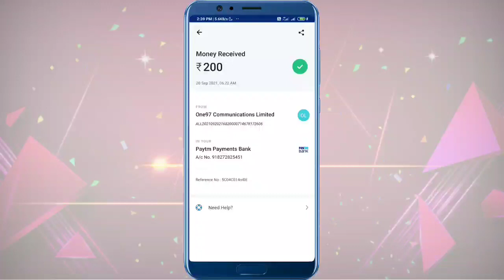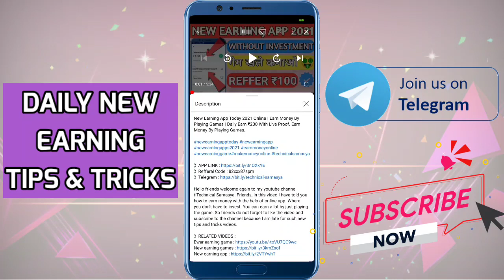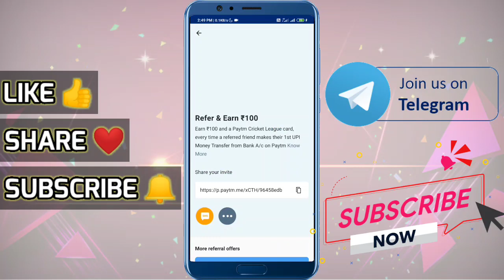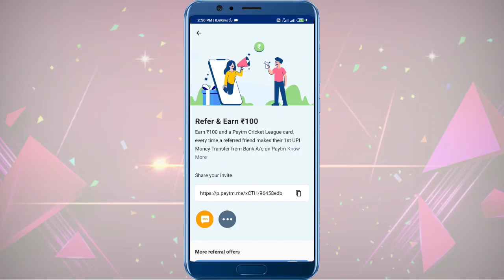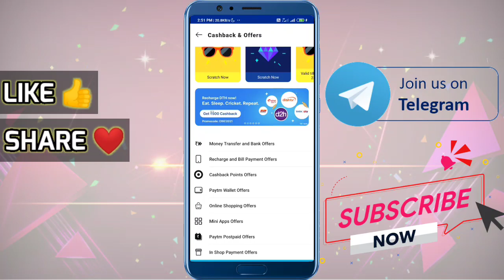Paytm Se Paise Kaise Kamaye ₹ 100 | How To Earn Money By Paytm | Paytm Loot Offer Today 2021 ✓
Paytm Se Paise Kaise Kamaye ₹ 100 | How To Earn Money By Paytm | Paytm Loot Offer Today 2021 - paytmsepaisekaisekamaye Paytm Self Earning App, How To Earn Money Online.

Hello friends my name is vikas and welcome again to my youtube channel Technical Samasya. Friends, in this video I have told you how to earn money from Paytm. Where Paytm gives you lots of cashback. Rewards on referrals. With which I earned 200 rupees in a very easy way.